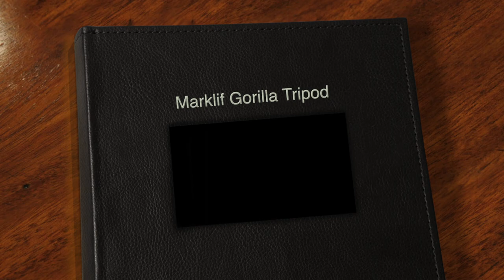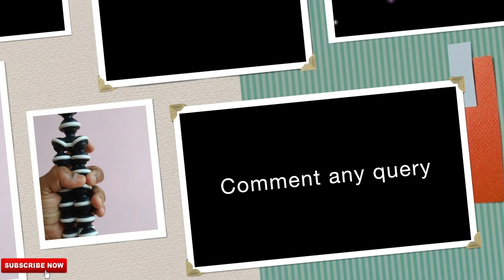Marklif Gorilla Tripod ! Final Opinion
Buy Link

Marklif Gorilla Tripod